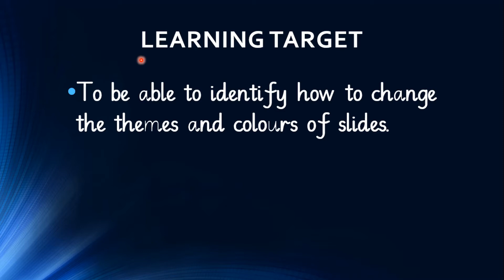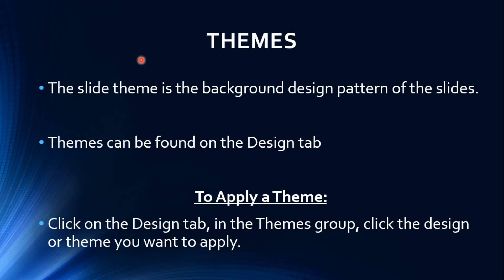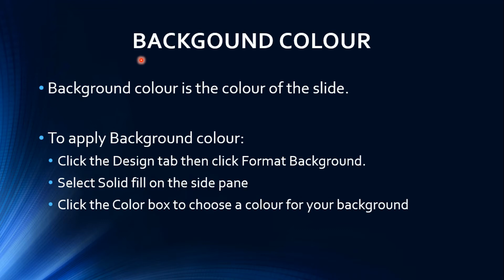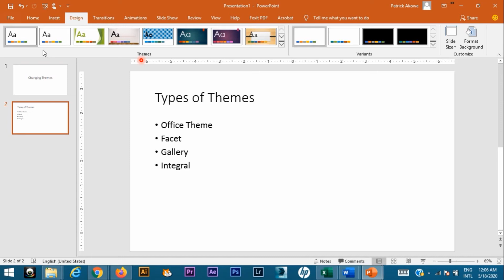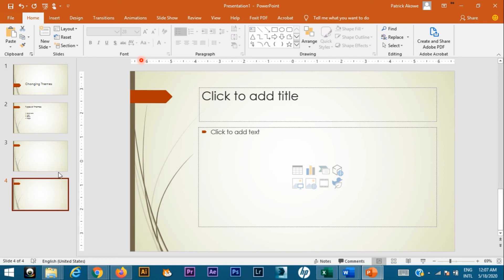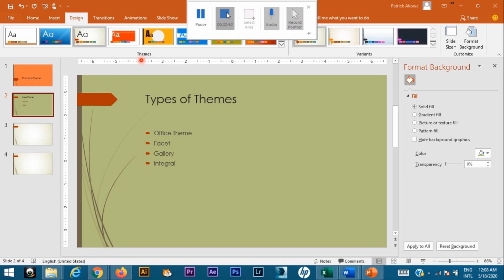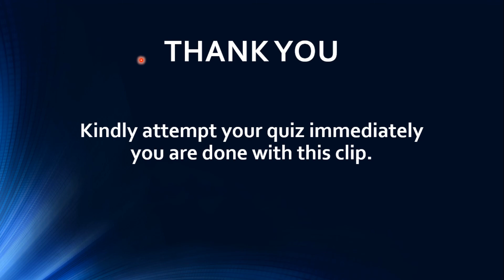Themes and Background - Year 4 week 3